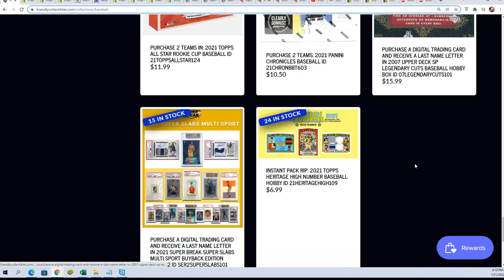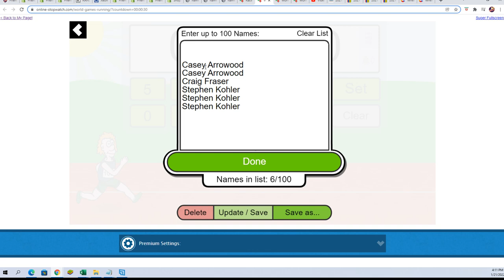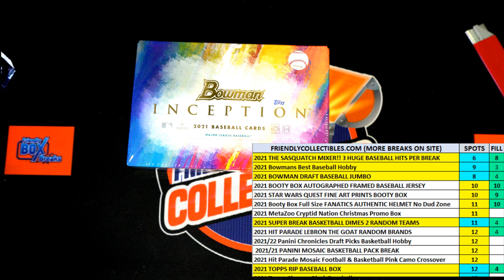2021 Bowman Inception Baseball FILLER ID 2TFILLB21INCEPT124